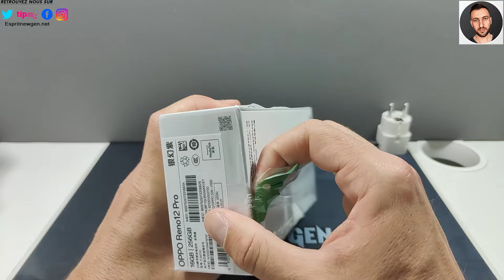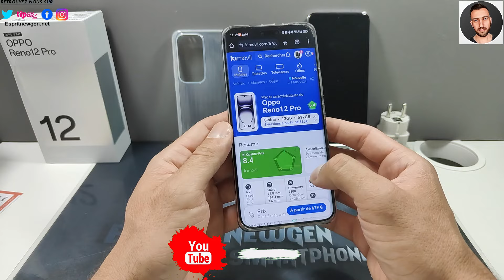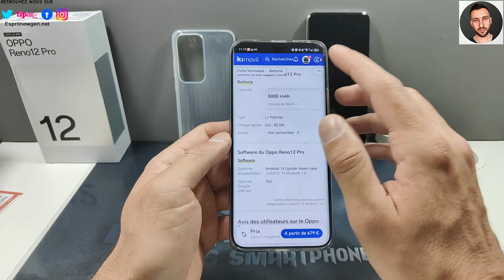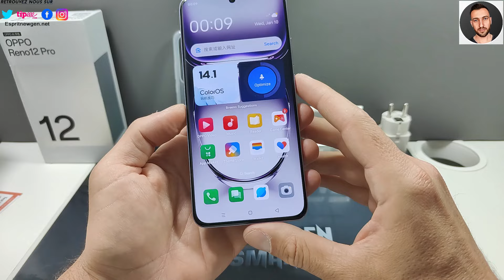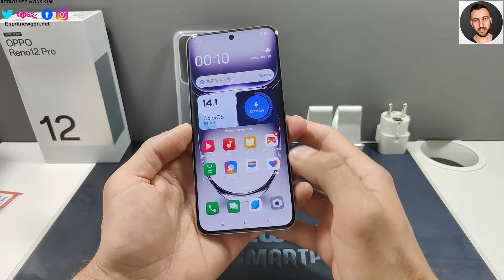Oppo Reno 12 Pro déballage et prise en main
Présentation du produit : L' Oppo Reno 12 Pro est équipé d'un MediaTek Dimensity 9200+ , de 12 Go de RAM, de 256 Go de ROM, d'une caméra frontale de 50 MP avec objectif Cat Eye et d'une puissante triple caméra arrière de 50 MP. À bord se trouve également une batterie de 5 000 mAh, y compris. Charge de 80 W , WiFi 6, Bluetooth 5.4, un écran AMOLED de 6,7 pouces à 120 Hz et des haut-parleurs stéréo de haute qualité.

Toutes les photos du test, c'est par ici : dans le test

Skype ► live:vivleceliba
Wechat ► espritnewgen